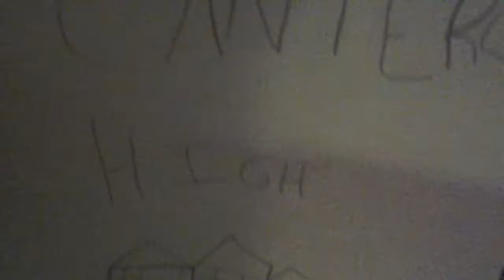Mlp Canterlog Highschool part 1 Aniah vs Anjolie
Aniah vs Anjolie is about 2  girls get into a fight about how long Aniah has known Anjolie.  DRAMATIC ? I know!